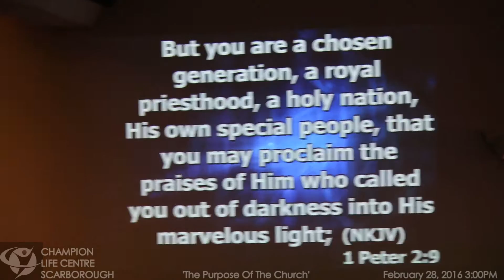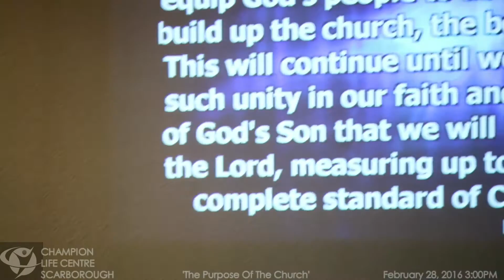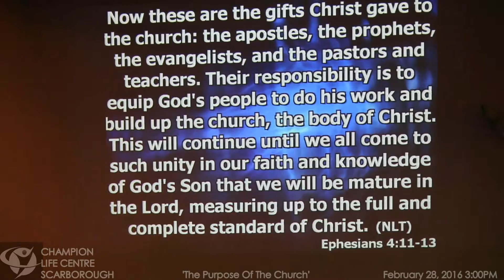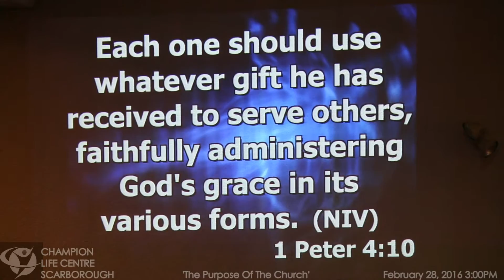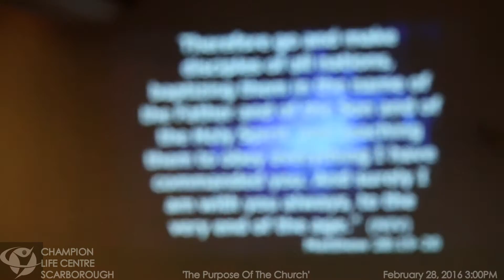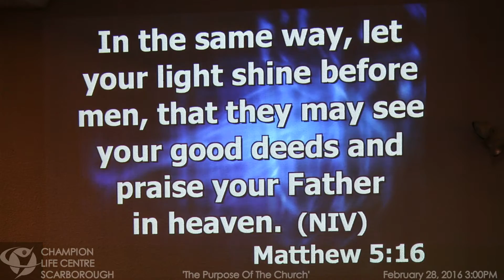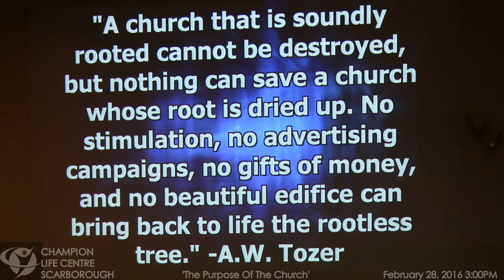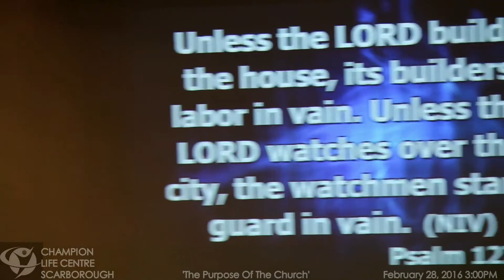CLC-S February 28, 2016.2 - Sermon: 'The Purpose Of The Church'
Sunday Celebration - February 28, 2016 3:00 PM
Warden Full Gospel Assembly
2210 Warden Avenue

Praise & Worship: Sis. Kai
Preacher:                Pastor Jerry Berenguerl

Message Title: The Purpose of the Church

The Purpose of the Church

CLC Mission Statement
Champion Life Centre exists to exalt God through loving worship, to edify Christians through biblical teaching, to evangelize non-Christians through faithful witness, and to exhibit godliness through a positive presence in our community and the world.

A. Exalt God
     1 Peter 2:9

B. Edify Believers
     Eph 4:11-13 NLT
     11 He is the one who gave these gifts to the church: the apostles, the prophets,
     the evangelists, and the pastors and teachers. 12 Their responsibility is to
     equip God's people to do his work and build up the church, the body of Christ,
     13 until we come to such unity in our faith and knowledge of God's Son that we
     will be mature and full grown in the Lord, measuring up to the full stature of
     Christ.

    1 Peter 4:10

C. Evangelize the World
     Matt 28:19-20

 D. Exhibit Godliness in our world
      Matt 5:13,16 NIV

A. W. Tozer said, "A church that is soundly rooted cannot be destroyed, but nothing can save a church whose root is dried up. No stimulation, no advertising campaigns, no gifts of money, and no beautiful edifice can bring back life to the rootless tree."

- Psalm 127:1

State Of The Church Annual Meeting (SOCAM) 2016
(Video Presentation)

end